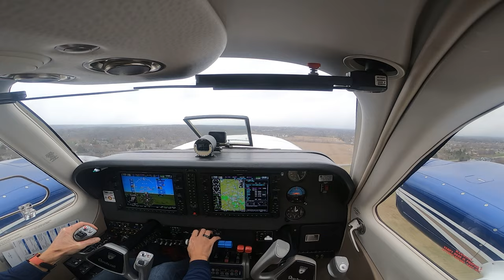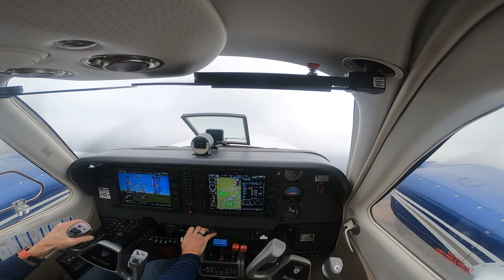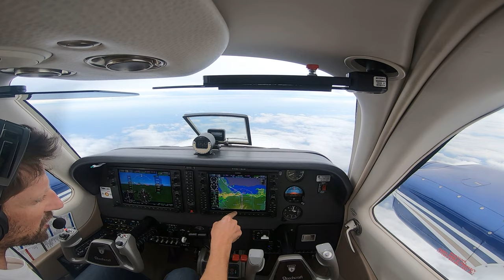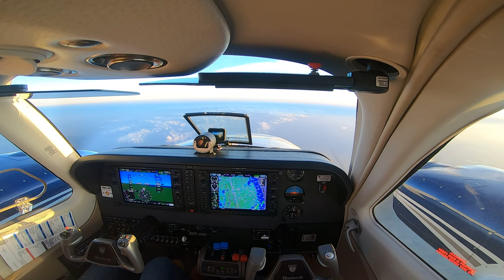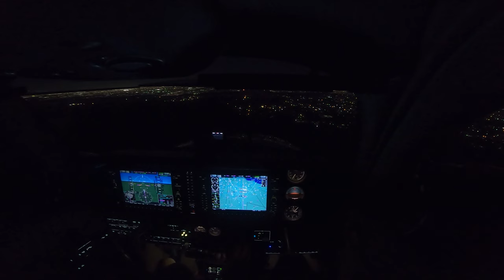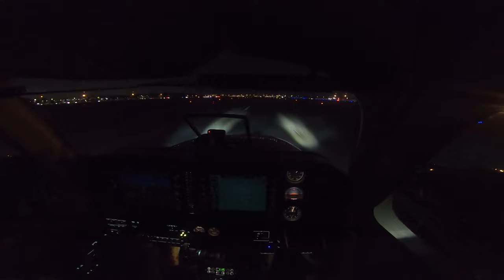ThePhoenix flies / Indianapolis - Miami / IFR, icing, storm avoidance and sunset over Florida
Very different video here but wanted to share my passion for flying with you guys. Let me know if you wanna see more or not :)